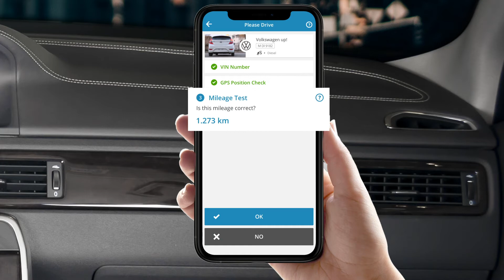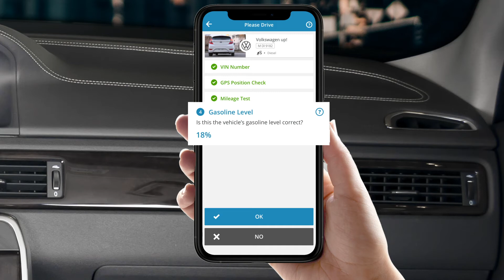OBD-Plug Setup with fleetster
fleetster offers besides the Car Sharing software, also software solutions for the electronic Logbook and Geo & Tracking. For this, an OBD plug is required - see here how the installation of an OBD plug works.